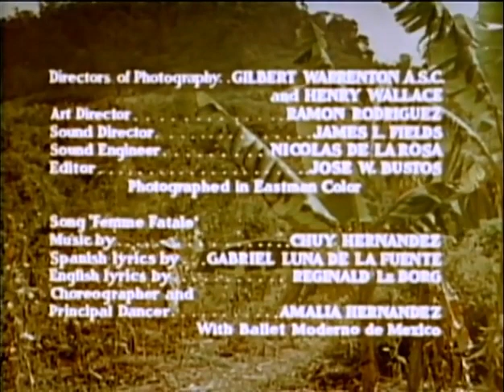Wanted | Western Movie Peliculas | Spaghetti Western | Cowboys | Free Movie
Wanted - A local sheriff is unjustly accused of murder in a small town and forced to flee.

Wanted (1967)
Director: Giorgio Ferroni (as Calvin Jackson Padget)
Writers: Augusto Finocchi (story), Massimiliano Capriccioli (story)
Stars: Giuliano Gemma, Germán Cobos, Teresa Gimpera
Country: Italy
Language: Italian
Release Date: 27 April 1967 (West Germany)
Also Known As: Für drei lumpige Dollar
Filming Locations: Cinecittà Studios, Cinecittà, Rome, Lazio, Italy

Storyline:
A local sheriff is unjustly accused of murder in a small town and forced to flee. He gets rid of his enemies one by one and tries to prove his innocence.

Reviews:
"As a teenager growing up in Somalia, my father brought me to see this movie (Wanted) for a treat. It was an open-air cinema, the Southern Cross was above us and as Padre Carmello gave refuge to Gary Ryan, the moon eclipsed. I was torn between looking at the screen and looking at the sky for I didn't want to miss the actions in the movie and the spectacular phenomenon of the eclipse.

I am now in my late forties and my wife purchased the video from Cinecity in Netherlands on the Internet for my birthday. I couldn't believe my luck at being able to see this great movie again.

The only difference is that this time is in English with Greek subtitles when before I watched it in Italian.

In short, Gary Ryan, the new Sheriff of Greenfield falls for a trap and finds himself locked up under false testimony by Cheryl, the woman who owns the biggest hotel in Greenfield. Eventually he finds a way out to struggle against all odds for justice

The other fascinating things about the movie are the names of the locations such as New Face Rock, Devils Cliff etc, inspired by nature.

Here are some impressive lines: "What I think doesn't mean much unfortunately, proof and testimony are the only languages that the law recognizes" by Judge Anderson of Greenfield "Unreasonably risking your neck is against Gods law" by Padre Carmello. "He could be almost anywhere looking for some place to hide, alone hunted by the law and society-Wanted" by Martin Heywood (the Professional Gambler. "Pray your last, coward" by Fred Lloyd.

Exciting story line, beautiful scenery, good camera works, especially the angles and moreover, the score is not short of Ennio Morricone. I would r